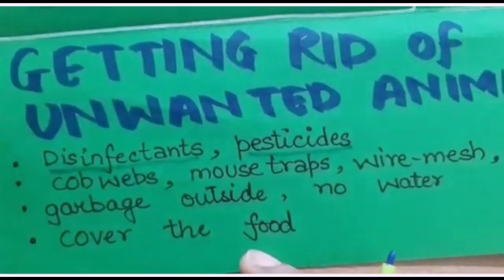EVS class -3 Ch - 13 Animals in our Home . How to get rid of unwanted animals#pests